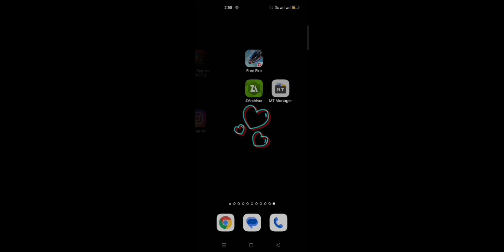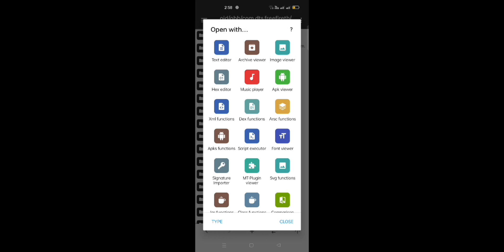Free fire new auto headshot antiben panel | After New Update Antena Config File | Free fire location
free fire panel mobile
free fire panel
free fire panel ha*ck
free fire mobile panel regedit free fire mobile
how to use panel in free fire mobile how to use panel in mobile
after update auto headshot freeFire how to use panel in free fire
free fire mobile panel antiban free fire auto headshot injector
FreeFire panel for Android
free fire auto headshot panel mobile free fire m1nx sensi panel